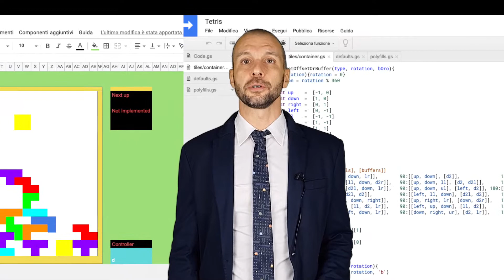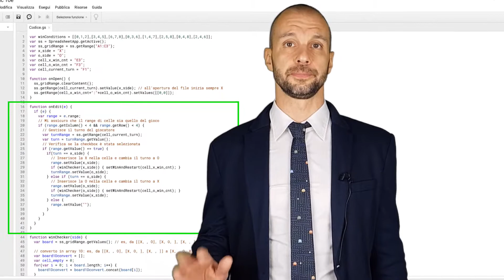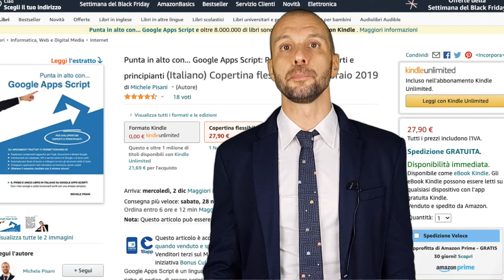Fogli Google - Creare un Gioco Interattivo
Puoi creare un gioco interattivo con i Fogli di Google, prendendone come esempio uno di mia realizzazione e analizzando il codice per evidenziarne principi sui quali si basa.

Google Apps Script Tutorial in Italiano

Link citati:
- Il libro in italiano "Punta in alto con... Google Apps Script"
- Articolo sul blog di Apps Script Italia con il codice completo e i riferimenti alle risorse menzionate